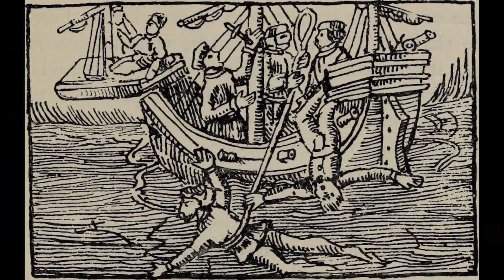We're Under Cannon Fire!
Lyrics by Brad Puent
Vocals by Brad Smith

Navigation, Viking raids, Press ganging renegades
Henry Morgan, Barbarossa, Cargo in the hold

Jolly Roger, Shanty singing, Buried treasure, Brandy drinking
Quartermasters, Captain's orders, Plundered Spanish gold

Errol Flynn, James Cook, Mary Read, Captain Hook
New World, Conquistadors, Never been to Singapore

Flying Dutchman, One Piece, Running from the police
Long John Silver, Drunken sailor, Washed up on the seashore!

Since they caught us looting, the Queen's Navy's shooting.
So we took off running when they started gunning.

Sailing the Caribbean, Robert Louis Stevenson
Moored at harbor, Port and starboard, Fore-and-aft rig

Ben Gunn, Davy Jones, Scary skull and crossbones
Hangman, Keelhaul, Lock 'em in the brig!

Mutiny, Black spot, Stranded with a single shot
Cacafuego, Peter Pan, Maiden voyage, Contraband

Outlaws, Ravagers, Cutlasses and daggers
Sunken wreck, Swab the deck, Polly want a cracker!

Scurvy dogs, Onion Knight, Disregarding copyright
Ching Shih, Fiddler's Green, Steer clear of guillotines

Pirate's code, Ports of call, Pennsylvania baseball
Thieves running smuggling rings, Those who don't do anything

Cabin fever, Parlay, Rum running, stowaways
Tricorn hats, Land ho!, Praying to St. Elmo

Dead men tell no tales, Ahab's vengeance on the whale
Captain Jack, Calypso, "Bus stop, not a bus go!"

Mighty Poseidon, Sails on the horizon
Grenades, Spice trade, Military blockades

Precious golden mineral, Modern Major General
Crow's nest, Mermaids, Turner's blood is repaid

Maps marked with an X, Killers lurking belowdecks
Tampa Bay, Castaway, It's Talk Like A Pirate Day!

Sea of Thieves, Robert Blake, Forcing men to walk the plank
Blackbeard, Dry dock, Captain Crunch, Flintlock

Hoping for the slightest breeze, Terror on the high seas
Proto-Pastafarians, Modern-day Somalians

No one's ever fighting fair, Kidd's men showed their derriere
Seven seas, Rivalries, French, Dutch, Portuguese

Zombies on the ocean floor, Norrington's a Commodore,
Ten years' wait to step on shore, Why's there no rum anymore?

When the rum is gone then we must search on and on and on and on...